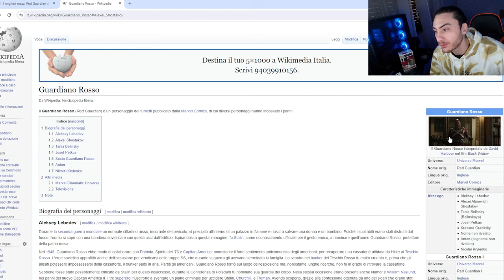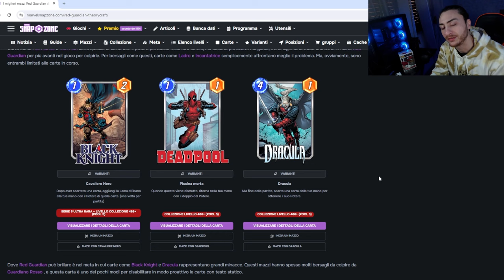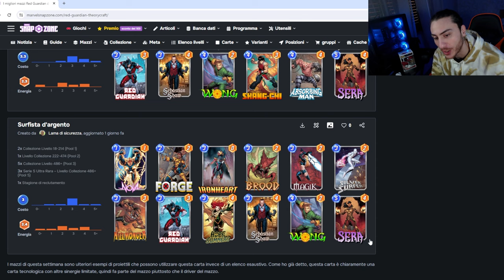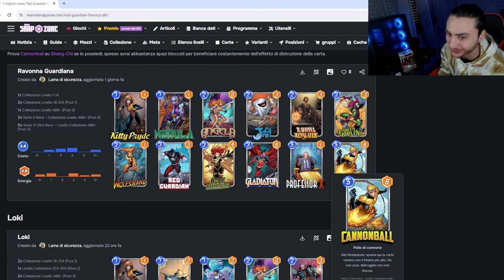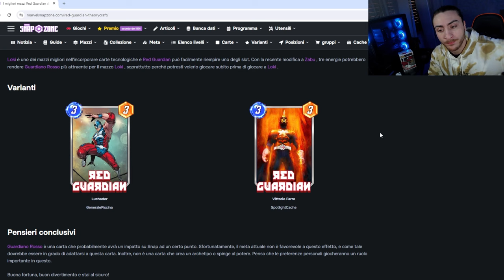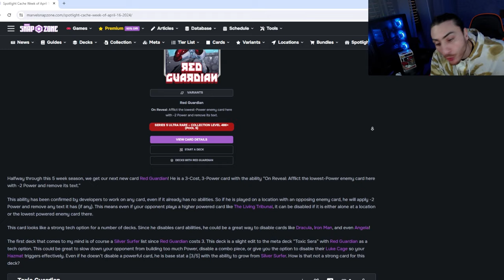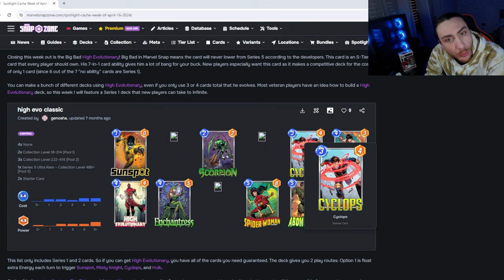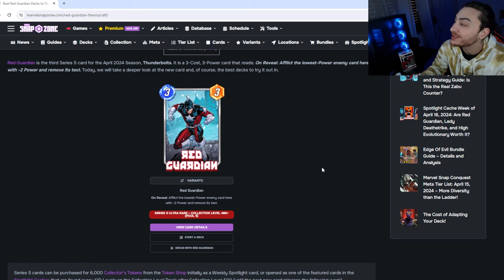RED GUARDIAN: Na Bella Cartina dopo la Tempesta | Marvel Snap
- DECK: